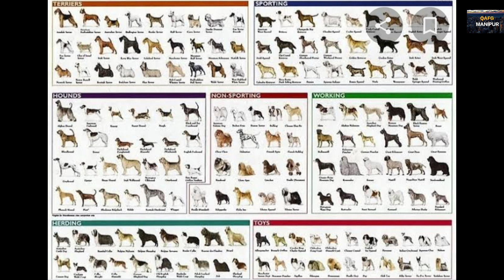Miyoibgi khwaidagi naknaba saa ''Dog'' or ''Hui'' gi maram da interesting points khara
Miyoibagi khwaidagi naknaba saa Dog or Hui